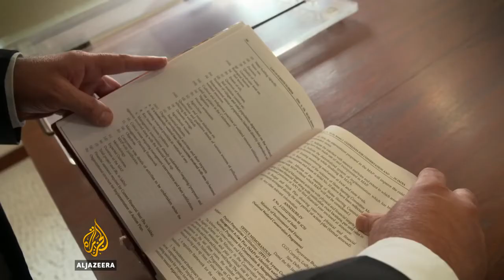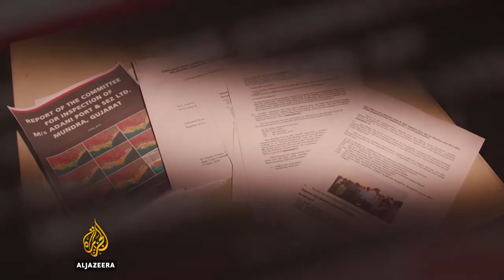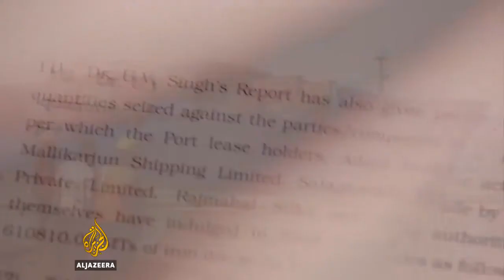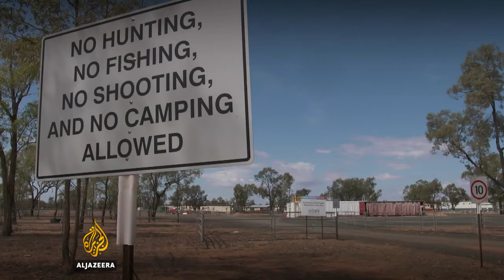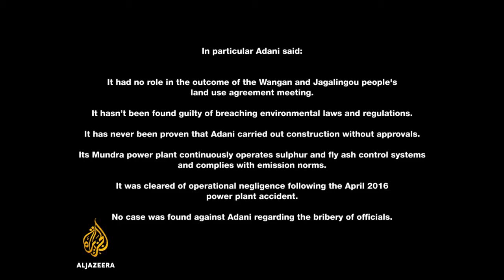🇦🇺 Australia's Mine Games 101 East on Al Jazeera English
Australia’s Mine Games
The proposed Carmichael mine in Australia will span more than 30 kilometres and produce 60 million tonnes of coal annually. Adani, the Indian company behind the mine, says it will create thousands of jobs, and it has the Australian Government’s unwavering support.

It will be the largest coal mine in Australia and one of the biggest in the world – if it goes ahead.  But its facing fierce opposition from critics who say the mine is commercially unviable and will wreak havoc on the environment.

101 East investigates whether the Adani mine will be a bonanza for Australia or a destructive disaster.

REPORTER: Mary Ann Jolley
PRODUCER: Supriya Sobti Gupta
EXECUTIVE PRODUCER: Sharon Roobol